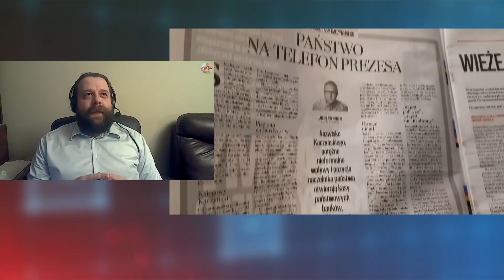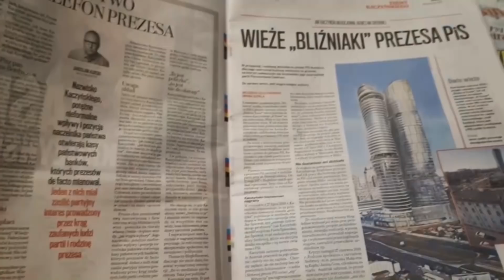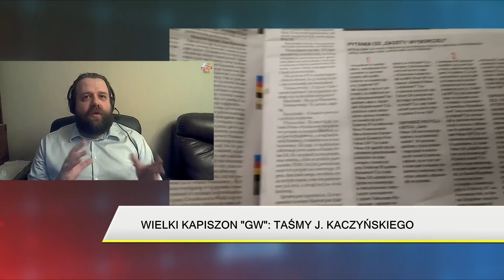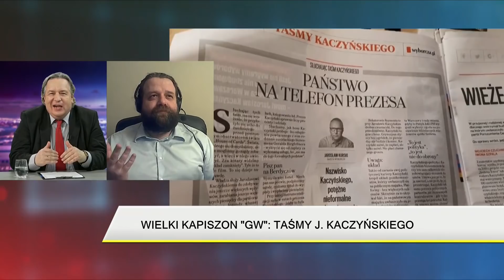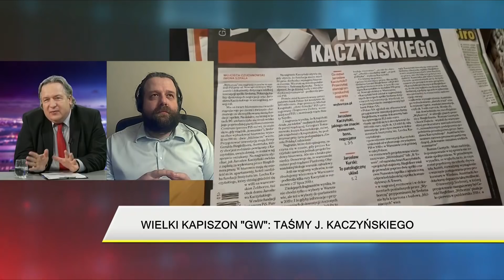ATOR o "taśmach Kaczyńskiego" i Stefanie Niesiołowskim